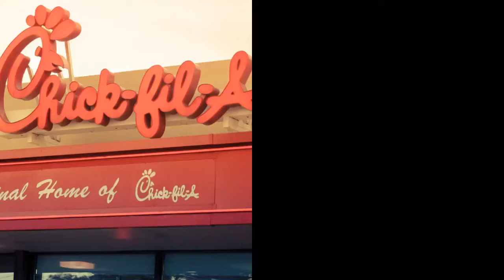Chick-fil-A Is Offering Free Nuggets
Chick-fil-A Is Offering Free Nuggets Until Jan. 31

Through Jan. 31, the chicken chain is offering free eight-count orders of its classic nuggets to anyone who creates a Chick-fil-A One account or signs into an existing account on the Chick-fil-A mobile app.

Or customers can exchange the free nuggets for Chick-fil-A's new Kale Crunch Side, which was released nationwide Monday, the company announced in a news release.